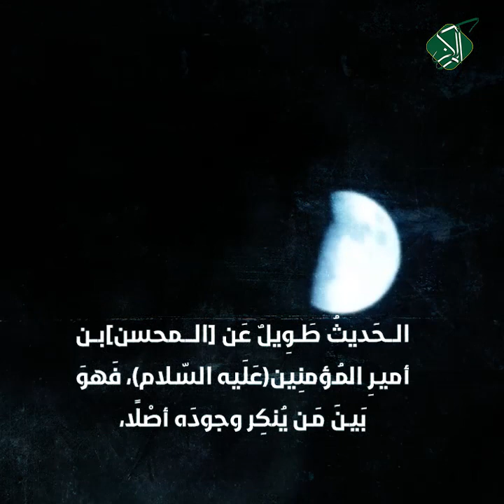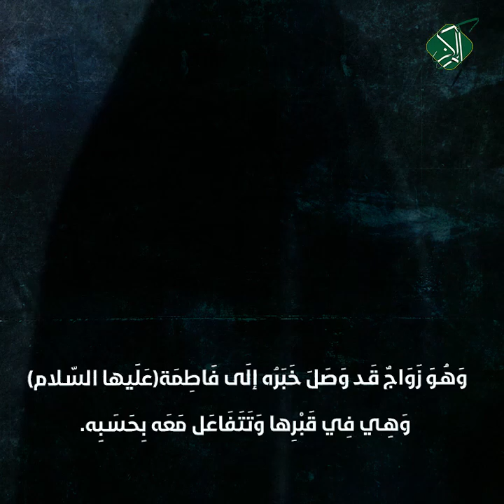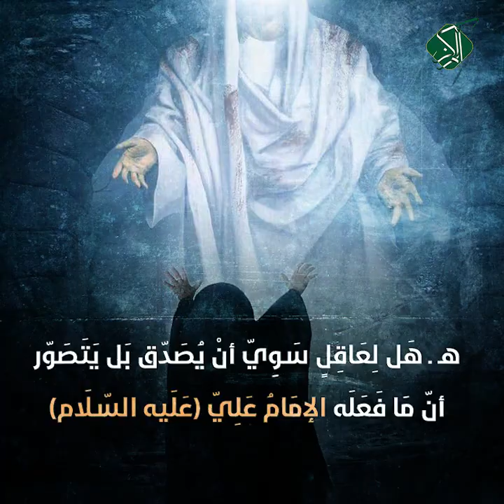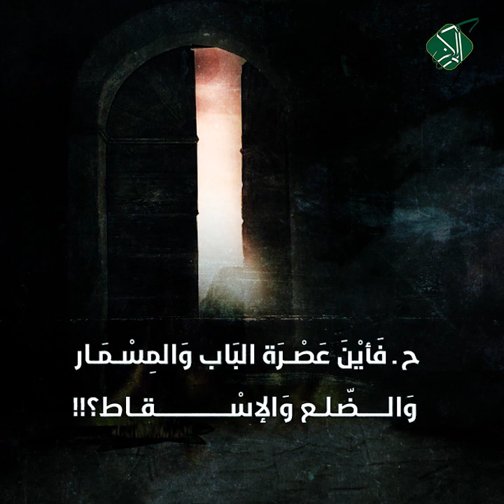المُصَاهَرة....بَيْنَ....غَضَبِ فَاطِمَة(عَلَيها السّلام)...وَرِضَاها وَفَرَحِها: